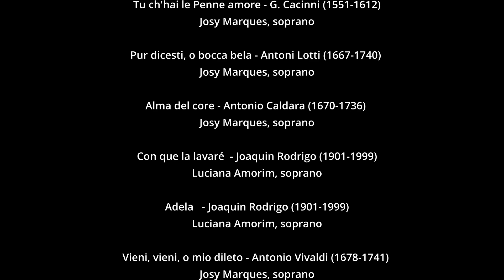Recital de Conclusão do Curso Técnico – Canto Lírico - Luciana Amorim e Josy Marques - 2022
Orientação, profa. Cláudia Cunha

Luciana Amorim, soprano
Josy Marques, soprano
Pianista, Paulo Vitor

Programa:
00:00 - Se tu m'ami - Giovanni B. Pergolesi (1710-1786) - Luciana Amorim, soprano
03:00 - Tu ch'hai le Penne amore - G. Cacinni (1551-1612) - Josy Marques, soprano
05:23 - Pur dicesti, o bocca bela - Antoni Lotti (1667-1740) - Josy Marques, soprano
10:00 - Alma del core - Antonio Caldara (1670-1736) - Josy Marques, soprano
13:23 - Con que la lavaré  - Joaquin Rodrigo (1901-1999) - Luciana Amorim, soprano
16:03 - Adela   - Joaquin Rodrigo (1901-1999) - Luciana Amorim, soprano
18:21 - Vieni, vieni, o mio dileto - Antonio Vivaldi (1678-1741) - Josy Marques, soprano
20:35 - Laudamus te (Gloria em Ré M, RV 598) - Antonio Vivaldi (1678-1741) - Josy Marques e Luciana Amorim
23:01 - Pregão da saudade - Cláudio Santoro (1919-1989) - Luciana Amorim, soprano
24:56 - Luar do meu bem  - Cláudio Santoro (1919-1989) - Luciana Amorim, soprano
27:04 - Fiz da vida uma canção - Waldemar Henrique (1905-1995) - Josy Marques, soprano
30:06 - Melodia Sentimental - Villa -Lobos (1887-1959) - Josy Marques, soprano
33:13 - Alma Adorada - Francisco Mignone (1897 – 1986)
Josy Marques, soprano
Alma Adorada - Francisco Mignone (1897 – 1986) - Josy Marques, soprano

Gravação de áudio e vídeo:
Waldecio Silva
Paulo Henrique Dantas

Finalização de áudio:
Anízio Souza

Edição de vídeo:
Paulo Henrique Silva